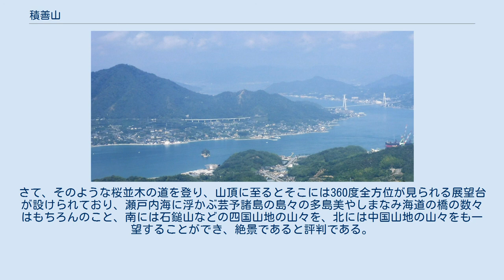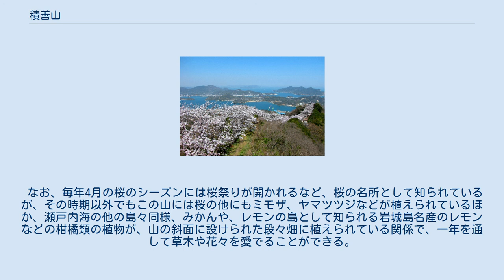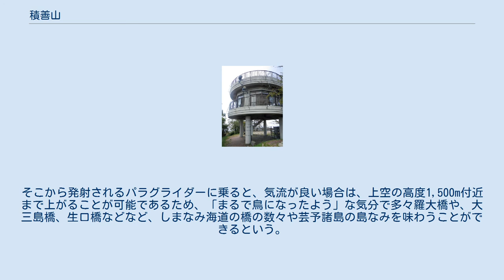積善山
積善山山頂から、生名島・因島方面を望む 山頂からの眺め。
生口島の洲江港と岩城島の小漕港（手前）。
右側には西瀬戸自動車道の生口島橋。
 山頂にある展望台 積善山（せきぜんさん）は芸予諸島の一つ生口島のすぐ東に位置する岩城島にある標高369.8mの山。
その放物線を描くような山容から、岩城富士の異名をとっている。
 岩城島のほぼ中央に位置し、北西側の小漕港付近と南東側の岩城港付近からそれぞれ自動車道が整備されており、山頂手前まで車で登ることが出来る。
山頂手前の駐車場付近から山道に沿ってソメイヨシノやオオシマザクラ、山桜などの桜が生み出す約3000本の並木道が続いている。
そして、その3000本の桜並木が、この山と海の景色に彩りを添えており、それが美しいということでつとに知られている。
その帯状に咲く桜の織り成す景観は「天女の羽衣」の様であると称されるほどのものであり、「岩城の桜を一度観たら、一年長生きができる」という噂もあるほどである。
岩城島の玄関口である　岩城港から続くおよそ6kmの登山道はハイキングコースとして人気が高い。
さて、そのような桜並木の道を登り、山頂に至るとそこには360度全方位が見られる展望台が設けられており、瀬戸内海に浮かぶ芸予諸島の島々の多島美やしまなみ海道の橋の数々はもちろんのこと、南には石鎚山などの四国山地の山々を、北には中国山地の山々をも一望することができ、絶景であると評判である。
 なお、毎年4月の桜のシーズンには桜祭りが開かれるなど、桜の名所として知られているが、その時期以外でもこの山には桜の他にもミモザ、ヤマツツジなどが植えられているほか、瀬戸内海の他の島々同様、みかんや、レモンの島として知られる岩城島名産のレモンなどの柑橘類の植物が、山の斜面に設けられた段々畑に植えられている関係で、一年を通して草木や花々を愛でることができる。
 積善山は標高が高く、海からの風を捕まえやすいという、パラグライダーには地理的特性、および、気候的特性の点で適した特徴を有しており、それを生かして、山の中腹にはパラグライダー発射場が設けられている。
そこから発射されるパラグライダーに乗ると、気流が良い場合は、上空の高度1,500m付近まで上がることが可能であるため、「まるで鳥になったよう」な気分で多々羅大橋や、大三島橋、生口橋などなど、しまなみ海道の橋の数々や芸予諸島の島なみを味わうことができるという。
 ^ a b c d e 積善山（瀬戸マーレ（JB　2013年3月3日閲覧） ^ ウォッちず（備後土庄・岩城）　2013年3月13日閲覧 ^ 積善山いよ観ネット（愛媛県観光物産協会　2013年3月8日閲覧） ^ a b c 積善山上島町商工会　2013年3月11日閲覧 ^ a b c d e 『SHIMAP』（発行元：瀬戸内しまなみ海道振興協議会　発行年月：2011年10月） ^ a b c d e 積善山　今治地方観光協会　2012年12月23日閲覧 ^ a b c d e 観光情報（岩城エリア）（上島町ホームページ　2013年3月13日閲覧） ^ 積善山三千本桜（カドガワマガジン『Walker Plus』・サントリー「金麦」　タイアップ企画「全国お花見900景2013」　2013年3月11日閲覧） ^ a b 積善山（Yamakei Online 2013年3月11日閲覧） ^ 積善山（四国検定公式ホームページ　2013年3月9日閲覧）